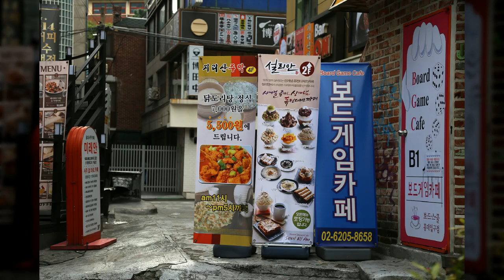홍대인근05